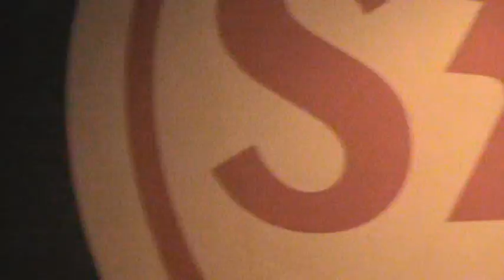S38 Koblenz 29.10.11- Benoit & Jens Henning part5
S38 Koblenz 29.10.11- Benoit & Jens Henning part4